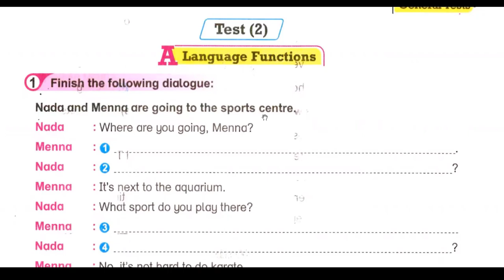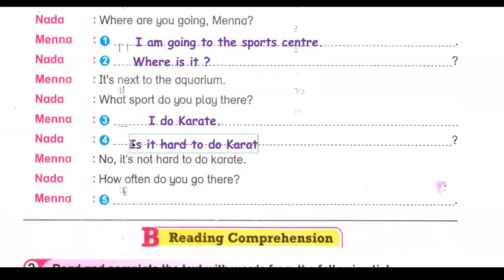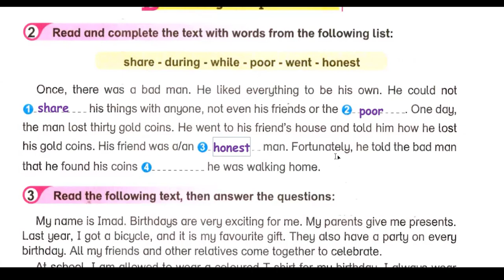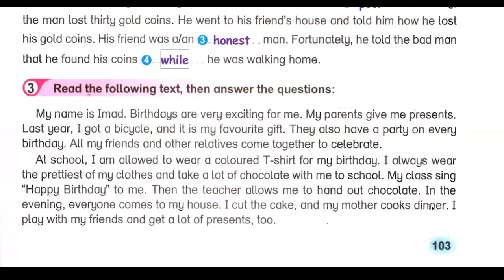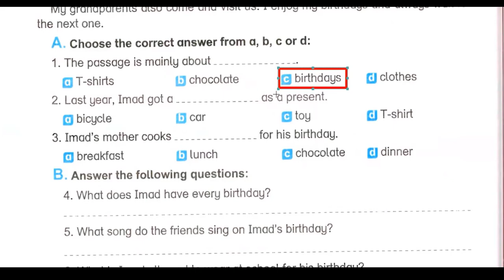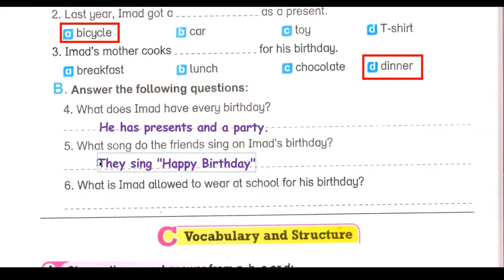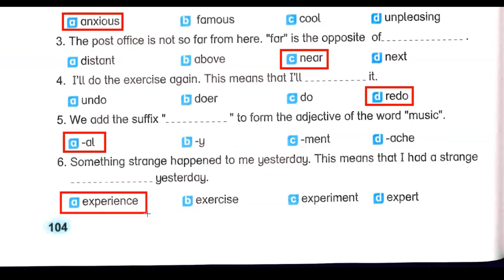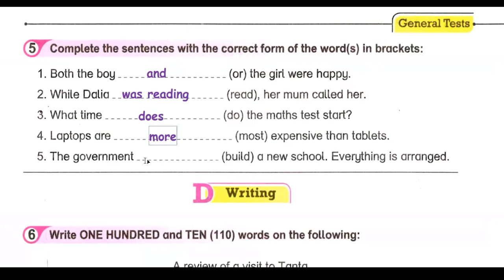Test 2_ Bit by Bit _3rd prep_ final revision| اكتاب بت باي بت للمراجعة النهائية للصف الثالث الاعدادي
اجابة كتاب المراجعة النهائية بت باي بت للصف الثالث الاعدادي الوحدة الأولي
اجابة كراسة التدريبات
من كتاب بت باى بت
الوحدة الاولى
اقوى المراجعات
افضل مراجعة للصف الثالث الاعدادى
مراجعات مستمرة
مراجعة نهائية